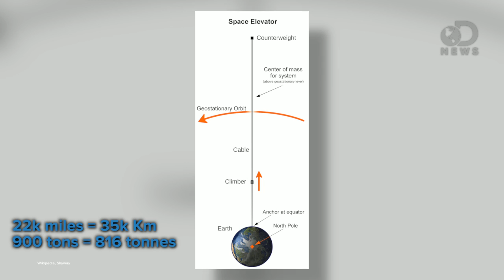What The Future of Transportation Looks Like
Newly released transportation concepts promise to move us around at unheard of speeds and in ways our great-grandparents didn't even dream about. Trace shows us the most amazing concepts and details the one most likely to actually be built.

How Space Elevators Will Work
"When the Space Shuttle Columbia lifted off on April 12, 1981, from Kennedy Space Center, Fla., to begin the first space shuttle mission, the dream of a reusable spacecraft was realized."

"This whole transit system would be impossible to crash, always available on demand, way less expensive than current travel options and, ideally, solar-powered."

"Is it a train? Is it a plane? No, it's the "Hyperloop," a hybrid new form of transportation that is the brainchild of Elon Musk, a serial entrepreneur who was a co-founder of PayPal and is chairman of Tesla Motors."

"Elon Musk, the billionaire chairman and chief executive officer of electric-vehicle maker Tesla Motors Inc. (TSLA), will release designs next month for a system he has said would be capable of whisking people from Los Angeles to San Francisco via a tube."

Space Elevators On Hold At Least Until Stronger Materials Are Available, Experts Say
"With his 1979 novel "The Fountains of Paradise," science-fiction writer Arthur C. Clarke introduced the idea of space elevators to the mainstream scientific community and the general public."

What is Supercavitation?
"Supercavitation is a remarkable technology which most people have never heard of."

"As humanity slowly ventures out into the cosmos, we are struggling to overcome the challenge of getting all our stuff into space."

C.A.T. concept imagines the water taxi of the future
"Dubbed C.A.T. (City Aquatic Transport), this personal water service concept from Irish industrial design studio Curve Creative is aimed at providing an alternative to battling traffic on congested inner-city roads."

"LiftPort's proposed research will develop practical, near-term solutions for construction and expansion of a Lunar Elevator."